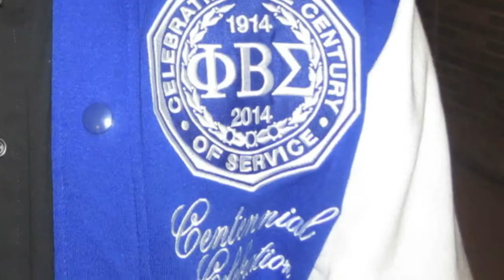Greek life - Hofstra University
Elizah Morales conducted this newscast on Hofstra University’s campus on November 24th 2014. The pictures in this video were taken throughout various events on campus. The purpose of this video is to highlight all of the positive aspects of Greek life in general and at Hofstra University. The students involved in this video wanted to help show the public that Greek life can be beneficial to ones success during and after college.